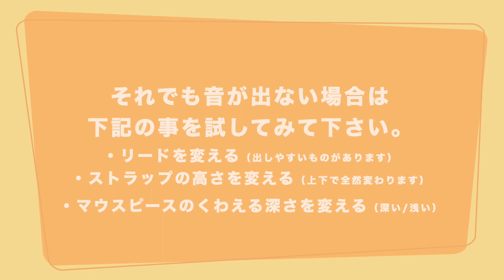家でできるサックス極小サウンドでフラジオ「ラ」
サックスで家でもできるくらいの極小サウンドで練習するフラジオ・ラです。

「フラジオ・ソ」でもやることは基本的に同じです。

しかし、「フラジオ・ラ」は片手でできる運指です。つまり、右手を使うことが出来ます。

音を出すのはソの方が簡単です。フラジオのラは息の入れ方がガラッと変わるので。

ガラッと変わる分、単発でラは出しやすいと思う場合もありますが、やはり「曲の中で使えるフラジオ」となるとラの方が難しいと思います。

そんな「フラジオ・ラ」ですが、簡単に出す方法が唇を上向きに押さえること。もっと行ってリード自体を指押さえてみてもいいです。

すると、どこかのポイントでフラジオに変わるところがあります。

そこがアンブシュアでも力を入れる場所です。

ただ噛み締めて、息をしっかり入れるのではなく、必要最小限に力を入れる。

そのために、極小サウンドで、指を使うというのは非常に効果的だと思っています。